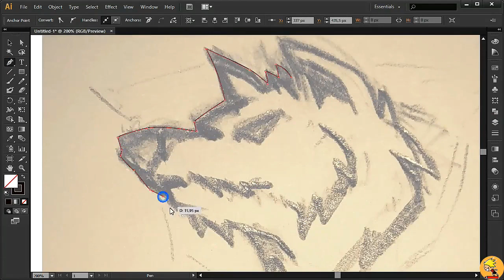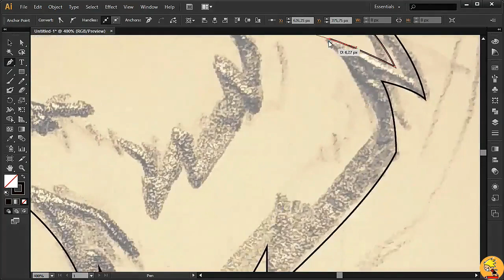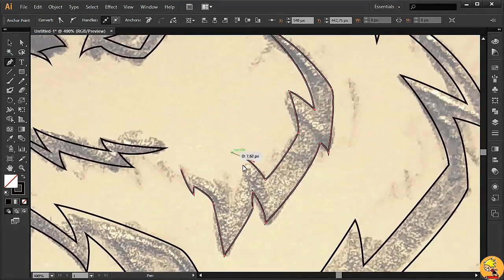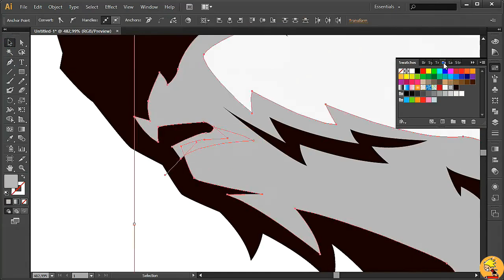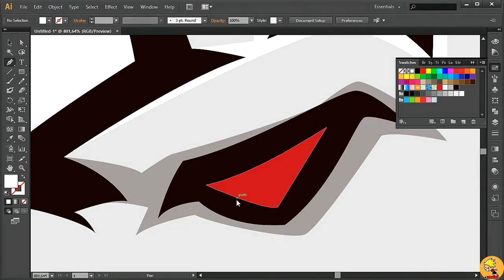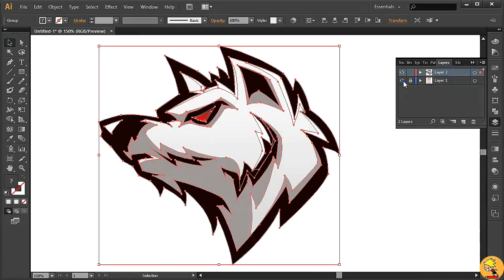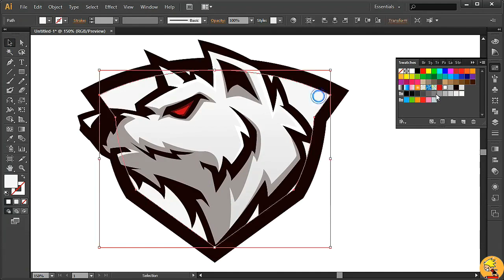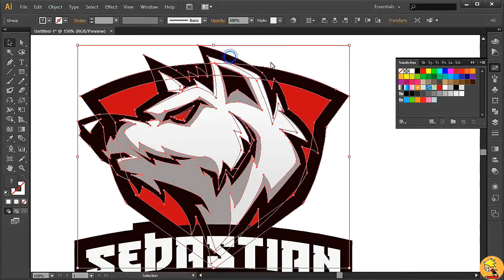Wolf Mascot Logo - Arctic wolf - illustrator